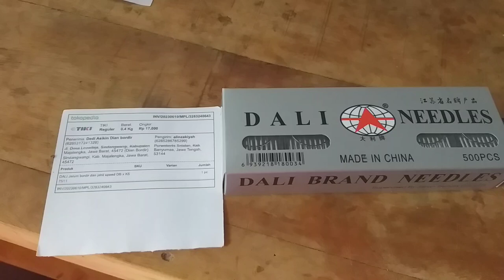Jarum mesin bordir Original DALI DB K5 75 / 11 majalengka jawa barat